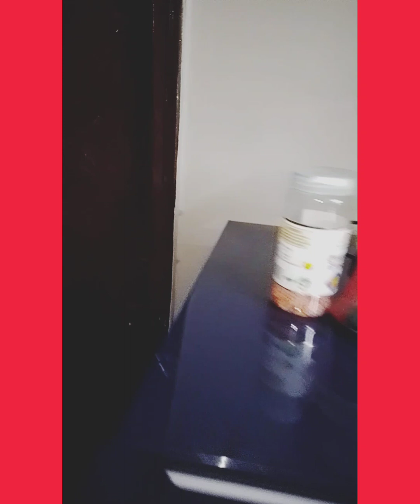Fridge kharab fan kharap dorja kharab barir sob kharap kintu me and my mom 24 ghanta bindas😆